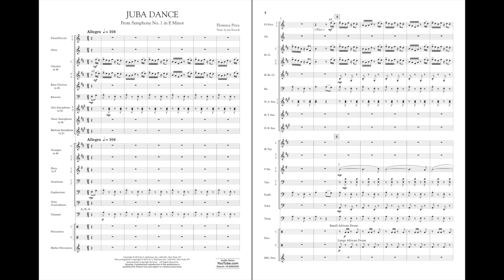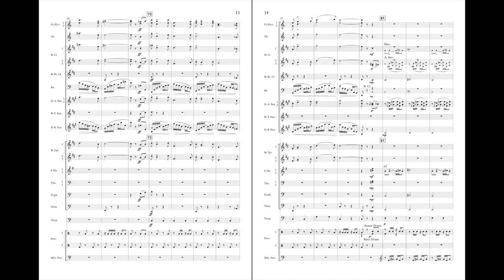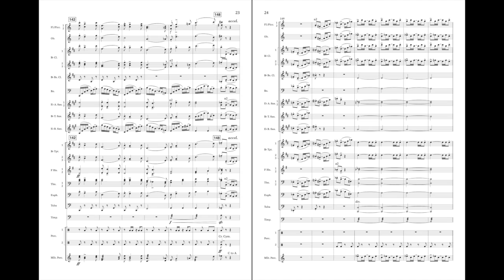Juba Dance by Florence Price/arranged by Jay Bocook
G. Schirmer Concert Band - Grade 4
Florence Price (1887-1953) is noted as the first African-American female composer of symphonic works, and is only in recent years beginning to receive the recognition so richly deserved. Her Symphony No. 1 was completed in 1932 and first performed in 1933 by the Chicago Symphony Orchestra. Here is a sparkling transcription for band of the third movement (Juba Dance).
HL50605200
HL50605201